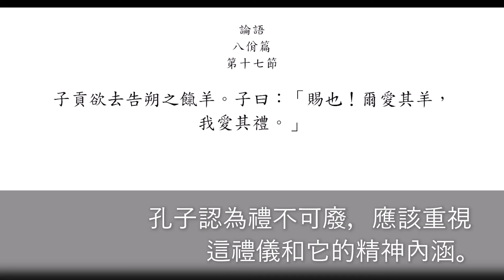論語 : 八佾篇 第十七節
Analects of Confucius 孔子
論語
八佾篇
第十七節
子貢欲去告朔之餼羊。子曰：「賜也！爾愛其羊，我愛其禮。」
子貢：孔子弟子，姓端木，名賜，字子貢。
去：讀(許)，廢除。
告：讀(谷)，周天子於秋冬之交，向諸侯頒布來年的曆書。
朔：每月的第一天。
餼羊：殺一頭羊祭於廟。
賜：子貢。
爾：你。
子貢想把每月初一告祭祖廟的羊廢去不用。孔子說：“賜呀！你愛惜那隻羊，我則愛惜那種禮。”
諸侯接受曆書後，藏於祖廟，每逢初一，便殺一頭羊祭於廟。
告朔餼羊是古代一種祭禮制度。
當時魯國公已不親自到祖廟之中進行“告朔”了，只是殺隻羊走走形式，徒有其表而已。
子貢認為，既然國君都不參加了，那麼羊也不用殺了。
若是連祭祀的羊都省掉的話，告朔餼羊之禮可就完全被廢除了。
孔子認為禮不可廢，應該重視這禮儀和它的精神內涵。